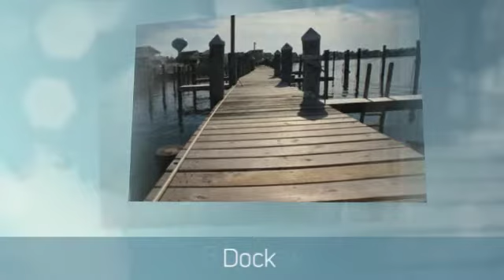1125 Bayshore Avenue, 1B, Brigantine, NJ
Stunning contemporary, 3 bedroom, 3 and a half bath home overlooking the beautiful Intracoastal Waterway and has access to a dock with direct access to the bay. The main living space consists of an open floor plan comprised of a spacious eat-in kitchen with a double sink and appliance package, a large dining room and a living room with a water views and a fireplace. The second floor bedrooms are both spacious and each have their own full bath. The master suite makes up the entire third floor and boasts plantation shutters, it's own fireplace and sitting area. The master bath is enormous with amazing sun light and features double sink, sky lights and whirlpool tub. This home has both central air and ceiling fans throughout. Each floor has a large deck with direct views of the water and stunning sunsets. Located less than half a mile from the beach and one mile from The Links at Brigantine Beach. Furniture, appliances and electronics are included making this the perfect turn-key vacation home or investment property.